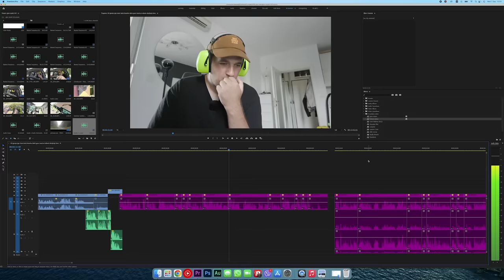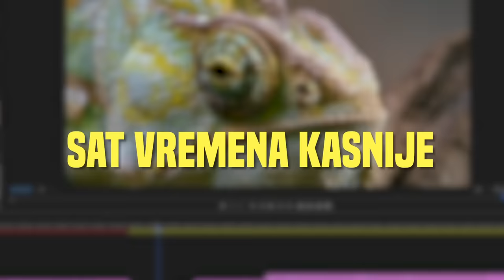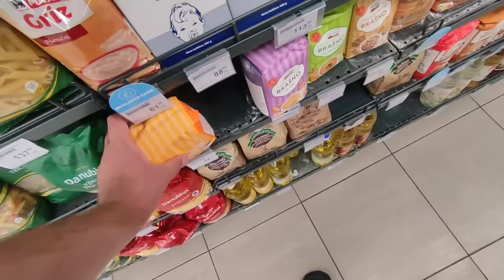Izgubio Sam SLUH *kakav je osećaj*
Kakav bi ti bio život kada bi sebi oduzeo jedno čulo?